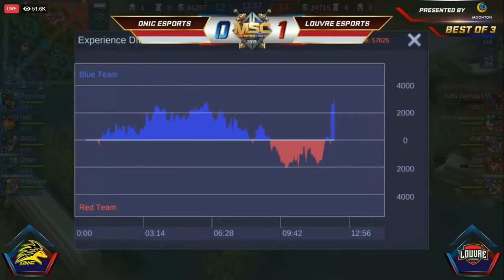ONIC ESPORTS (ID) vs LOUVRE ESPORTS (ID) GAME 2 | MSC 2019 | SEMI-FINALS